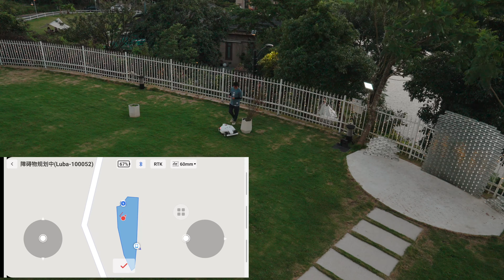Differences Between No-Go Zone and Ultrasonic Obstacle Avoidance On the Curved Lawn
Let's see how Luba works with no-go zone and ultrasonic obstacle avoidance on a curved lawn. There are some differences between these two features. Let's check it out!